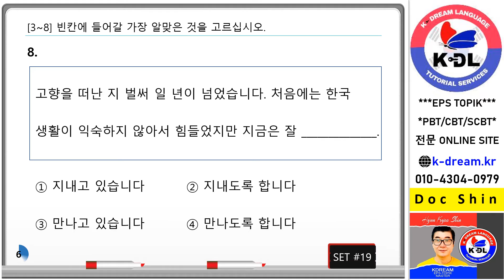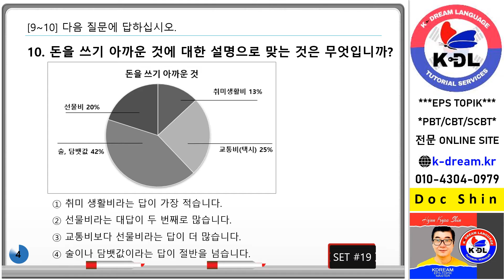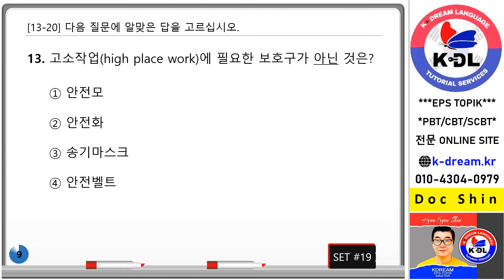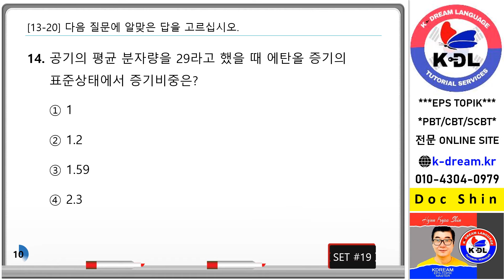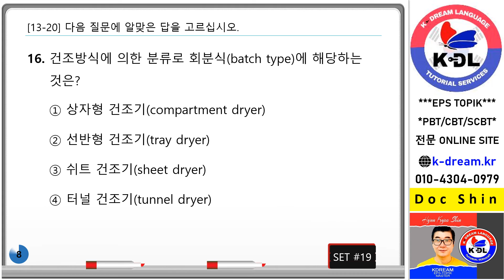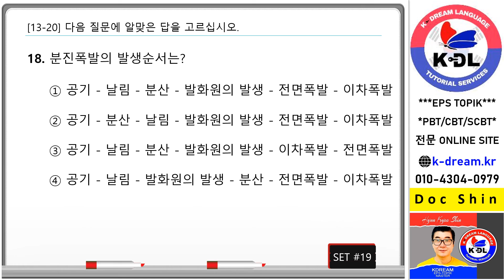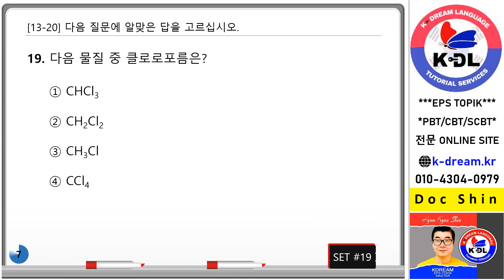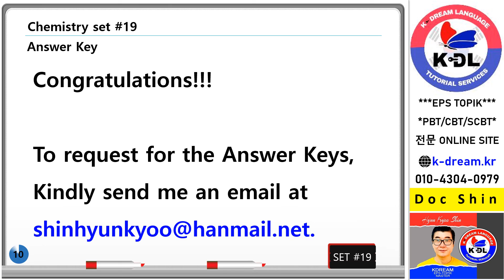SCBT Reading Mock Test Set 19Chemistry pptx